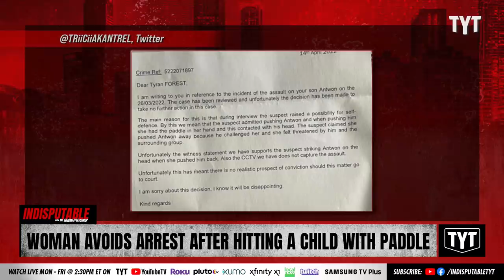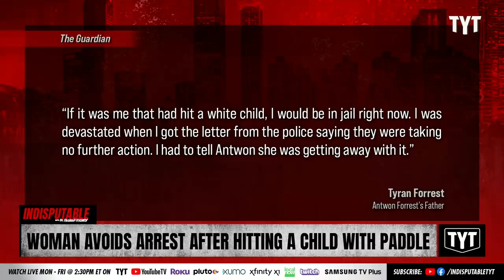Woman Who Hit Black Autistic Child Not Prosecuted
Police decided not to prosecute a white woman who hit an autistic 12-year-old black boy on the forehead with a paddle, causing him to be hospitalized. Dr. Rashad Richey discusses on Indisputable.

"Police have been strongly criticised for not prosecuting a white woman who hit a 12-year-old black boy on the forehead with a paddle so forcefully he needed hospital treatment for a deep cut.

The woman was arrested following the incident at a riverside park near Bristol but three weeks later Avon and Somerset police informed the boy’s family that no further action was being taken because the woman claimed she acted in self-defence and felt “threatened”."

220509__ID13WomanAvoidsBP